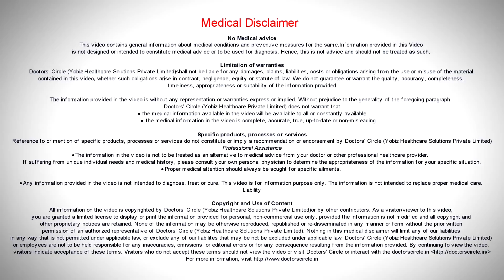Causes prickly heat rash after128th day of 4th Generation HIV test - Dr. Ramakrishna Prasad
It sounds like this is not related to HIV. If your fourth generation HIV test which is another name for an antigen and antibody combined test is negative it is very unlikely that you haven’t any infection. The causes for prickly rashes on the back could be multiple. Including allergy, heat rash, insect or other bites or even a drug related condition. But it does not sound that this is related to HIV. Most of the HIV screening tests i.e. the ELISA test or the fourth generation test or the viral load test which are used in some instances, these are all extremely sensitive and specific tests. Most of them the sensitivity and specificity is more than 97%.